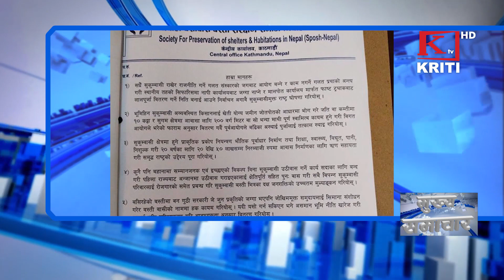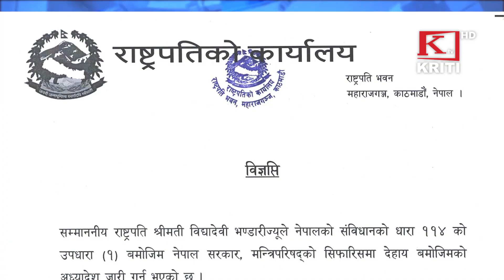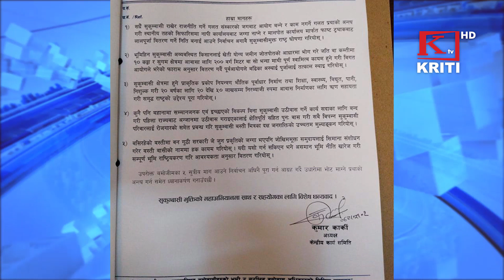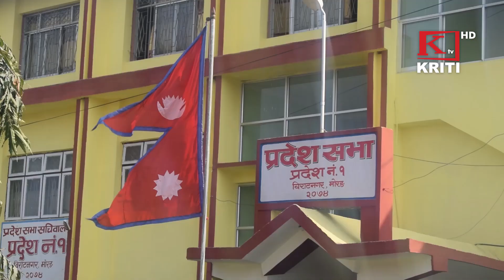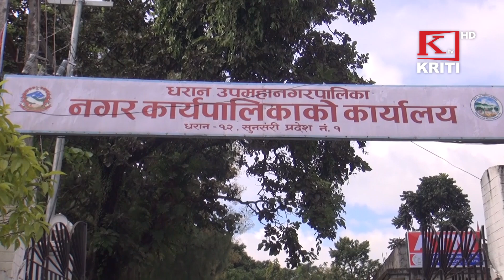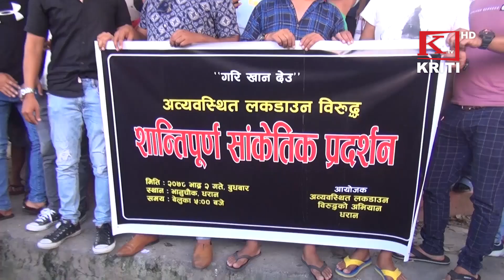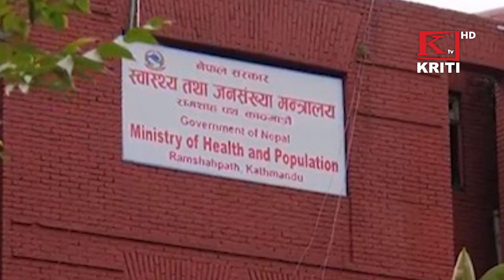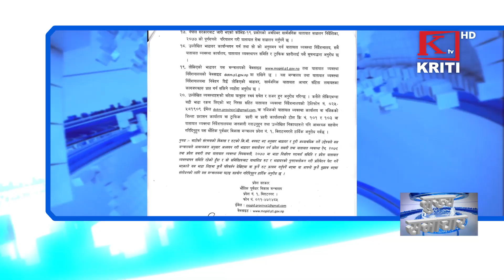KRITI SAMACHAR 19th August 2021 Morning News